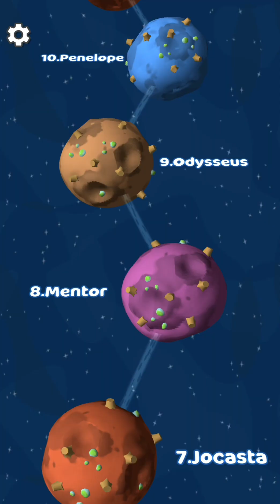👨‍🚀 Life Bubble 🌌 GAMEPLAY Part 5 NEW 3rd Planet (Android, iOS)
Life Bubble Gameplay Walkthrough Part 5 NEW 3rd Planet (Android, iOS)

Life Bubble
by Homa

Collect resources, save the lost astronauts and explore all planets!